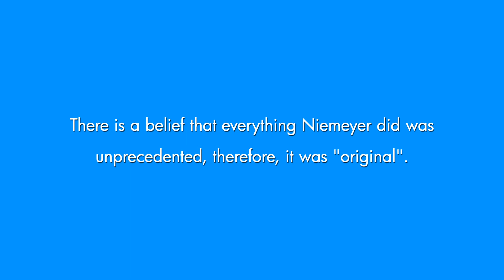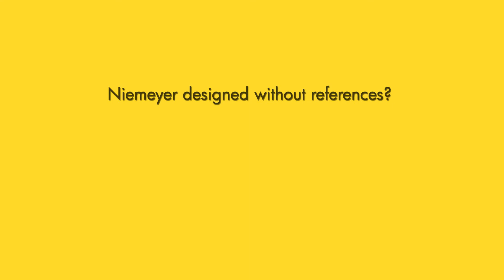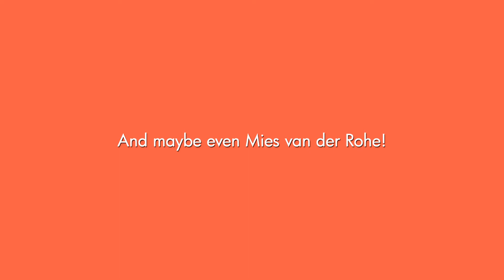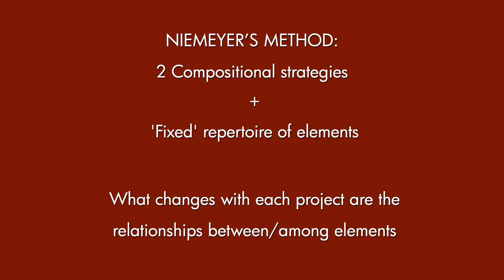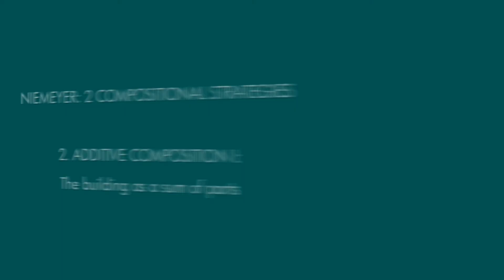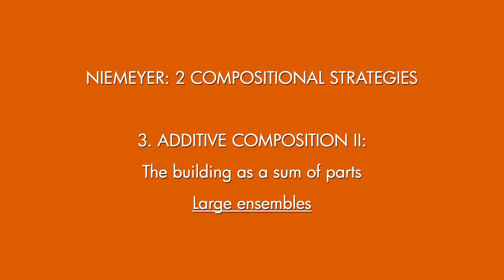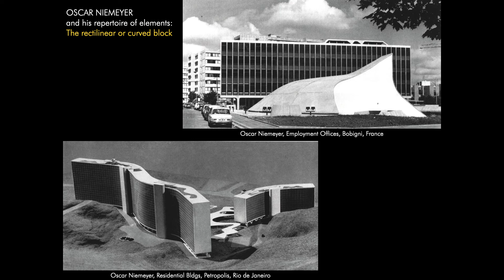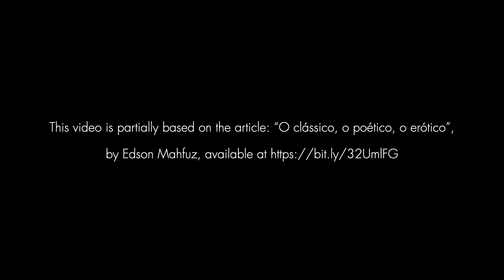Niemeyer and the myth of originality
This video describes Oscar Niemeyer's design method, which contradicts the myth that he designed only from his intuition and artistic ability.